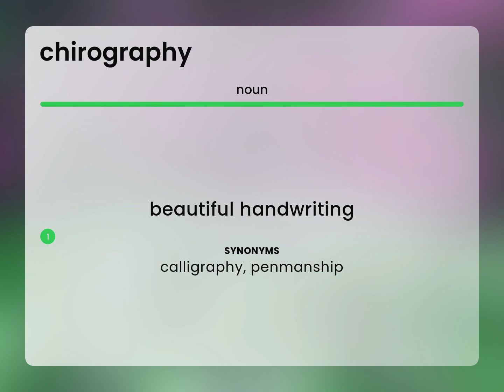Chirography • CHIROGRAPHY meaning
What does CHIROGRAPHY mean?

Susan Miller (2023, March 10.) Chirography in the dictionary